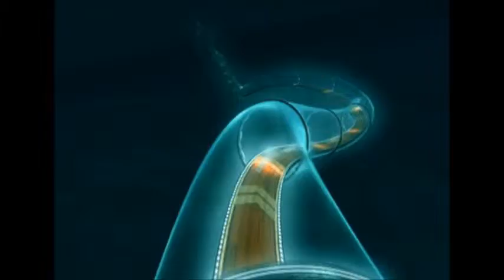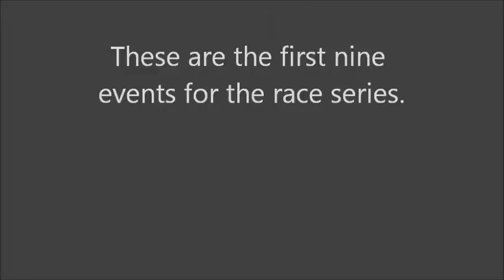MEGA RACE First nine events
This video tells the first nine events for the MEGA RACE series.